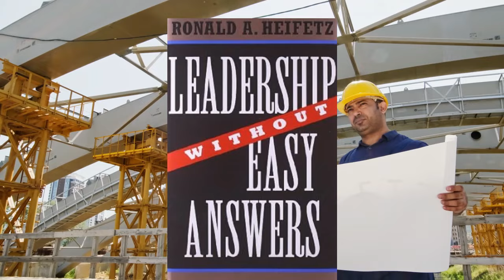What is Adaptive Leadership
Review of Adaptive Leadership and Full Range Leadership